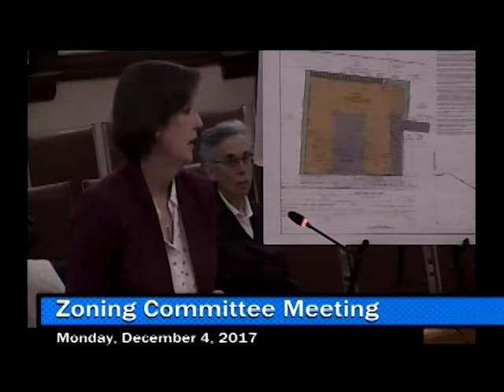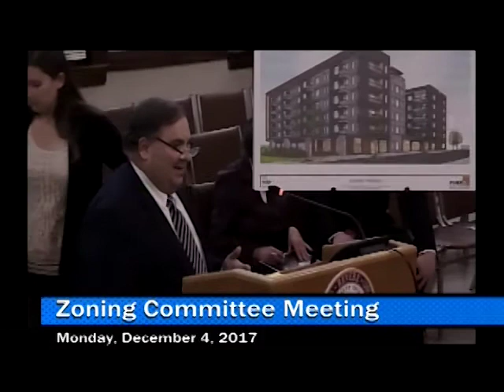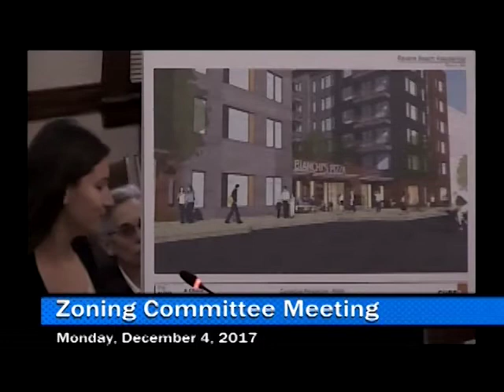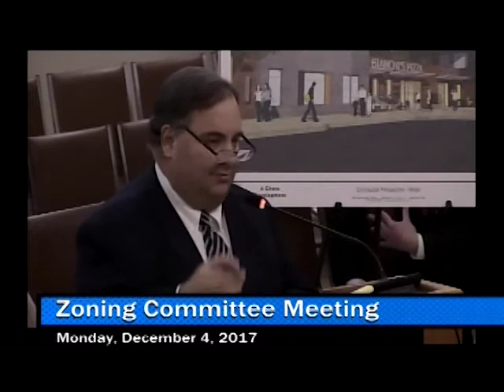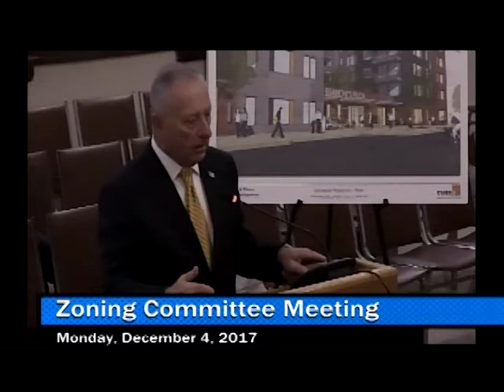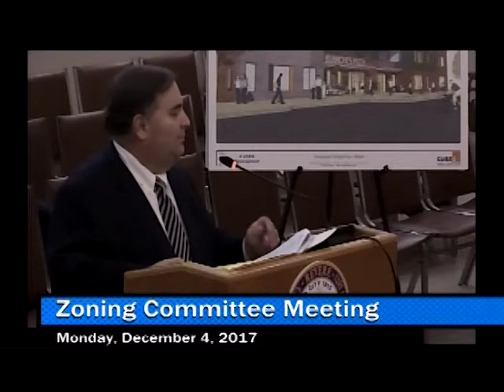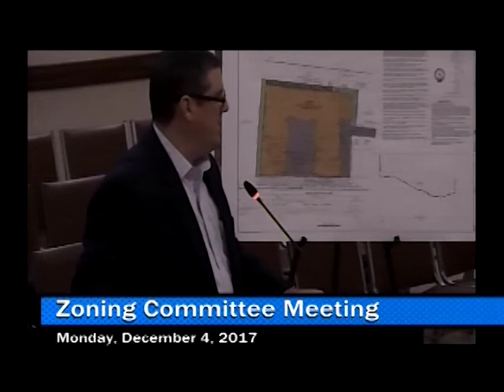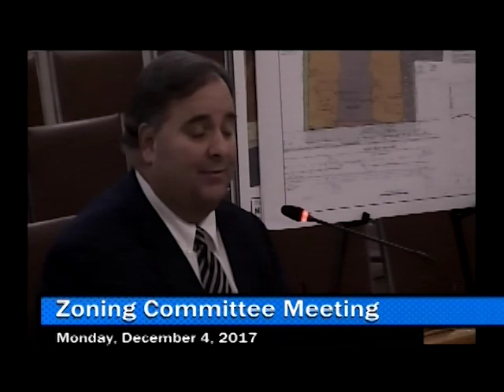(12/04/17) Zoning Committee Meeting